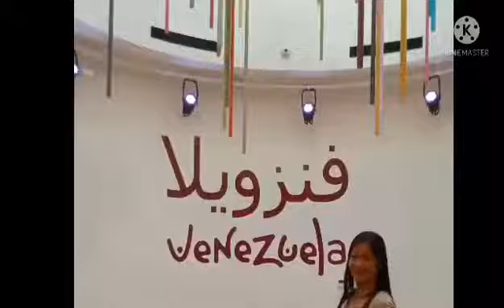Portugal pavillion expo 2020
let's explore inside Portugal pavillion